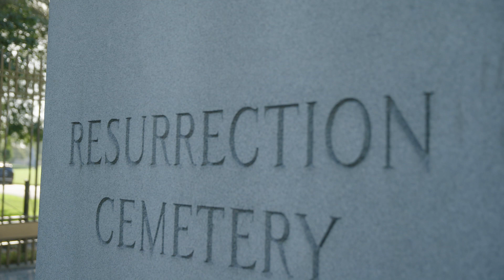Resurrection Catholic Cemetery, Des Plaines, Justice, IL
Located 14 miles southwest of the Chicago Loop, the Village of Justice grew along the route of Archer Avenue. In 1904, Resurrection Catholic Cemetery was consecrated to serve the growing Polish Catholic community in the southwest area of the Archdiocese. The Cemetery stimulated economic growth in the area, as visitors from Chicago came to visit their loved ones at Resurrection.

The Cemetery spans 397 acres and has over 225,000 interments (as of 12/31/2022).

RESURRECTION COMMUNITY MAUSOLEUM
In 1969, Resurrection Mausoleum was constructed and became a major architectural landmark. The Mausoleum boasts the world record for largest stained-glass window. The continuous wall of glass stands 40 feet high and wraps around the entire building, amounting to nearly 23,000 square feet of stained glass, composed of over 2,400 panels.

The themes depicted on the Shrine and Chapel floors recount the History of Man’s Salvation, beginning with the Creation of Man and ending with the Final Judgement and the Second Coming of Christ.

The entire Terrace floor honors Polish, Czech and Slovak contributions to the growth of Christianity, and incorporates various artistic media, historical accounts, religious devotions, and shrines.

ST. JOHN PAUL II
Prior to his papacy, Karol Cardinal Wojtyla walked the grounds of Resurrection Cemetery as Archbishop of Cracow, Poland. In 1969, the Cardinal visited the Cemetery to bless the Polish Millennium Shrine, which celebrated the 1,000TH Anniversary of Christianity in Poland.

Karol Cardinal Wojtyla visited the Cemetery again in 1976, along with fifteen other Bishops from Poland to tour the Indoor Mausoleum, which honors the history of Polish Christianity. The entire Terrace floor of the Mausoleum incorporates mosaics, stained glass and statues depicting Poland’s history and features Saints dear to the Polish community.

A small Indoor Mausoleum, dedicated to Saint John Paul II, was opened in 1983. The building is located across from Section 31, contains 275 crypts, and features a collection of photographs and memorabilia recalling the Saint’s historic 1979 visit to Chicago as Pope John Paul II.

On Memorial Day of 2016, Archbishop of Chicago, Blase Cupich, celebrated Mass and blessed the 20-foot-tall bronze statue of Saint Pope John Paul II in front of approximately 2,500 people. During his reflection, the Archbishop called for everyone in attendance to live by the Saint’s example - to live life more fully, more simply and see that there is always a little bit of humor in everyone’s life.

The 8,000-pound statue rests atop an 86,000-pound black granite base and is located in Section 29, directly behind the Cemetery’s office building.

The Catholic Cemeteries of Chicago commissioned Teresa Clark of Clark Design to design the statue in 2013. From Teresa’s 18” clay model, the Crucible Foundry in Norman, Oklahoma worked over 52 months to recreate Teresa’s model in bronze at a much larger scale. The detailed statue captures the essence of the Saint over the years of his pontificate.